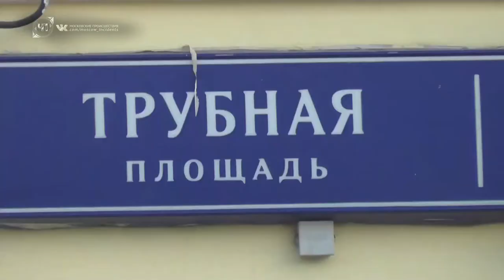Авария с пострадавшими на Трубной площади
11 июля вечером в центре Москвы произошло ДТП. На Трубной площади столкнулись а/м "БМВ Х6" и а\м "Ауди". Предварительно ДТП произошло из-за того, что один из автомобилистов проигнорировал запрещающий сигнал светофора. После столкновения, машины развернуло, а а/м "Ауди" вылетел на тротуар где сбил группу пешеходов. В результате аварии пострадала девушка-пешеход, ещё один человек получил травму руки. К месту ДТП прибыли три бригады скорой медицинской помощи, бригада медицины катастроф, сотрудники ГИБДД и служба дорожного патруля. Пострадавшая в результате аварии была госпитализирована. Обстоятельства произошедшей аварии предстоит установить в ходе расследования.